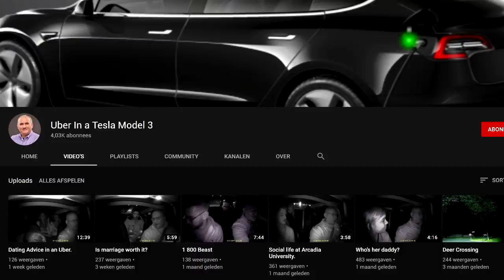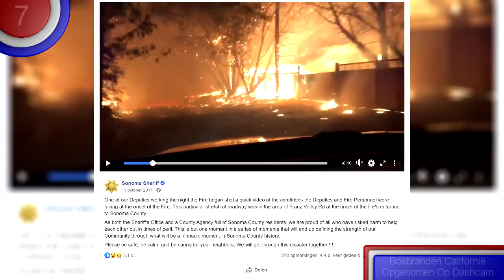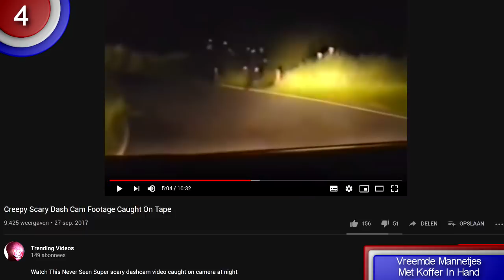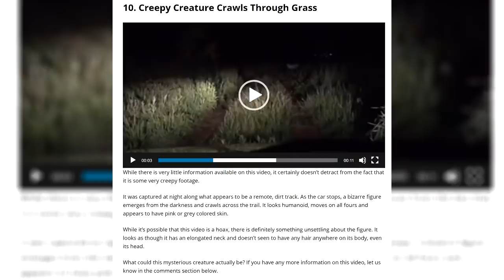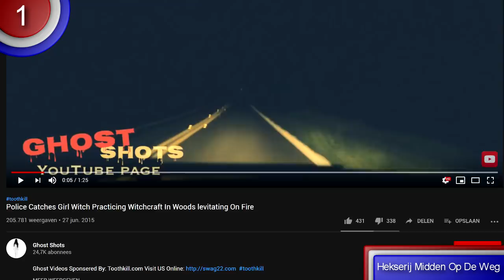10 Engste Dingen Vastgelegd Op Dashcam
Tegenwoordig hebben een hele hoop auto's dashcams die alles opnemen voor je eigen veiligheid. Maar er zijn ook beelden op het internet gezet die erg vreemd en angstaanjagend zijn. Deze momenten zijn allemaal in de auto gefilmd en opgenomen maar ook dit keer lijken er weer vreemde wezens te zien zijn en gewoonweg onverklaarbare momenten die behoorlijk eng zijn.